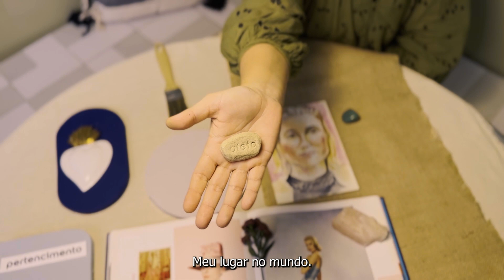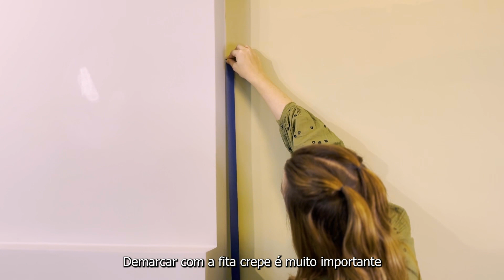COR LÁ EM CASA | Transformando a sala em um ambiente aconchegante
A sala da Thalita já teve muitas fases, e nesse episódio ela deu cores para mais uma. Usando a Paleta Paz Interior, da Cor do Ano de 2024 da Coral, ela combinou tons suaves para criar um verdadeiro refúgio acolhedor dentro de casa. Ah, e teve pintura no teto também! Acompanhe essa transformação e venha se inspirar com a gente.  ​

para receber ideias, tendências e muita inspiração todo mês.